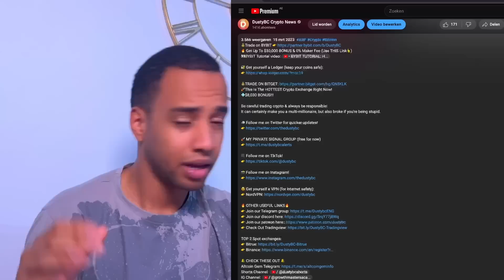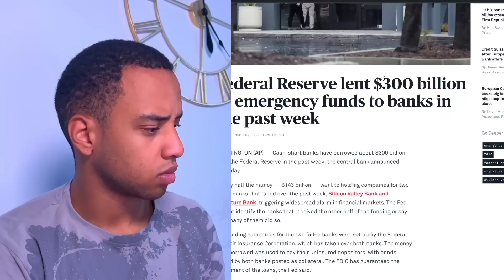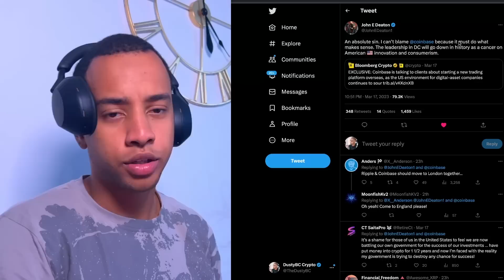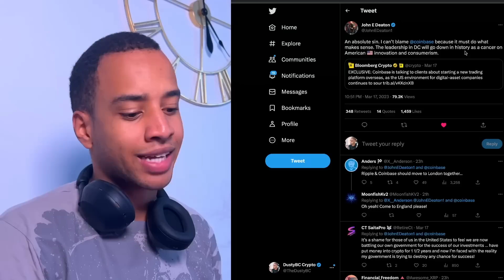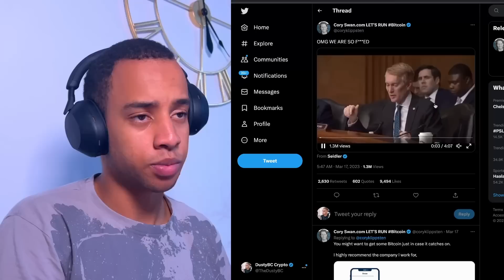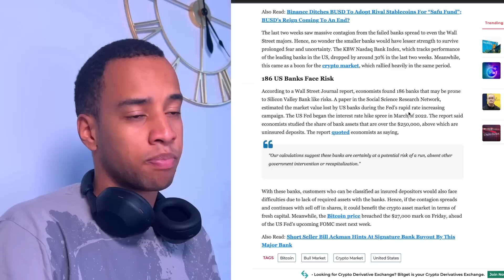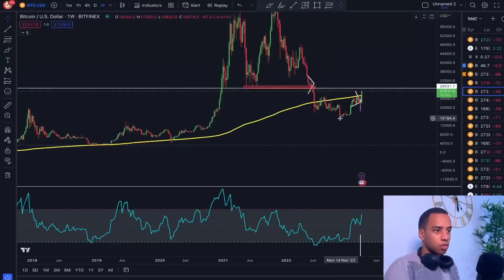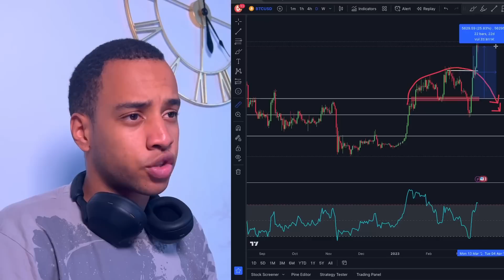CRYPTO HOLDERS: GET READY, THIS WEEK IS GOING TO GET ABSOLUTELY CRAZY!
💠$8,030 BONUS!!!

0:00 Introduction
1:00 FOMC meeting
2:00 The Domino Effect, Banks Are Crashing
3:43 Bank Run Has Started, And Could Get Worse + Ripple Goated
6:00 Coinbase Moving Abroad
6:30 Trump, PoooTiN & Suisse Bank Troubles
7:22 FDIC, Massive Defaults, New Policy for Banks/ $250k threshold
8:00 Colorado Accepting Crypto For Taxes
8:20 Microsoft Adopting Crypto, Opening A New Crypto Wallet
9:30 Be Careful With FUD / Fake News In Regards To Defaults etc
9:50 Summary Of The Video: We Might Be Screwed
11:10 What's Happening To Bitcoin Price?